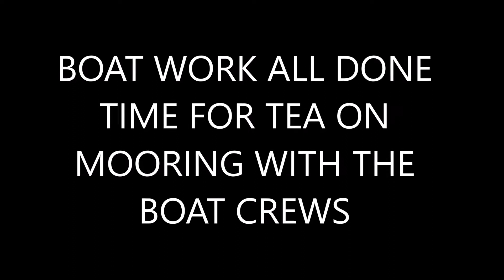chiling out, boat , river, stour, boat fun,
chiling out, boat ,  river, stour, boat fun, nostalgia boat on the river stour at Canterbury Fordwich Grove Ferry Plucks gutter, Sandwich kent, and you never know whats going to happen one day to another or what people your going to meet